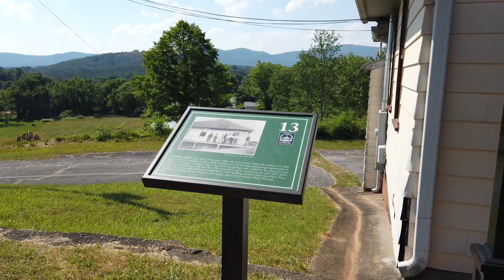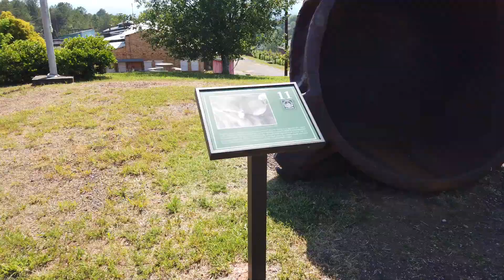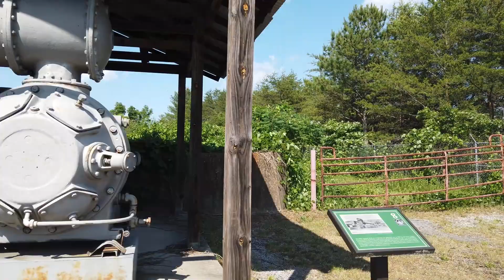The Burra Burra Mine in Ducktown TN!